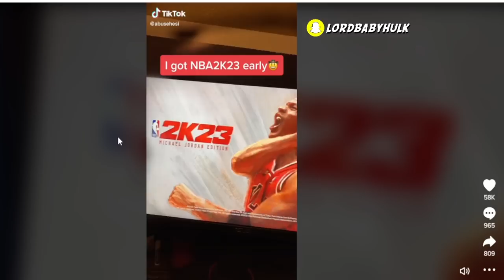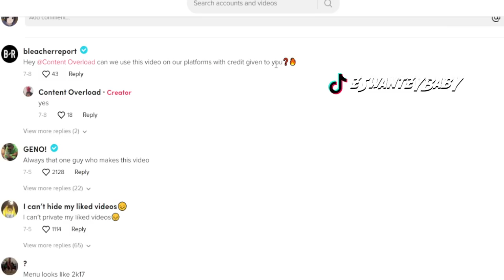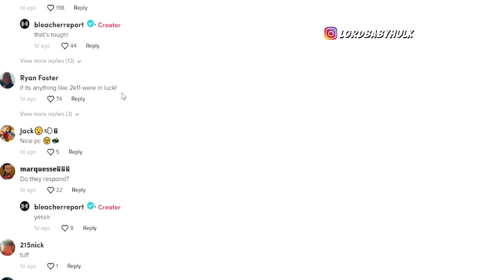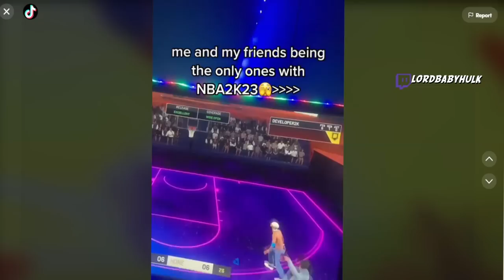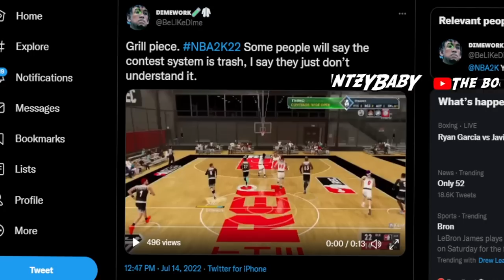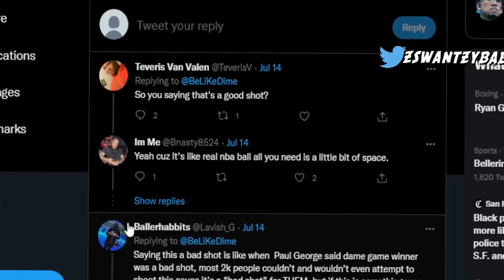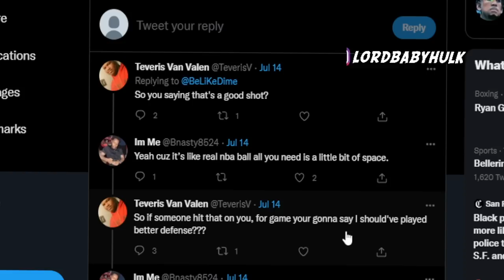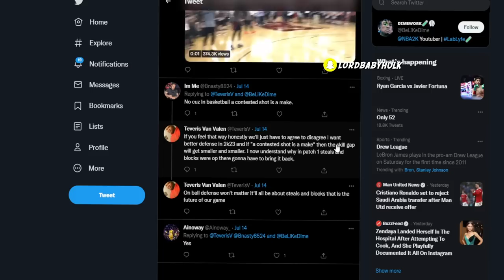THEY GOT NBA 2K23 EARLY...